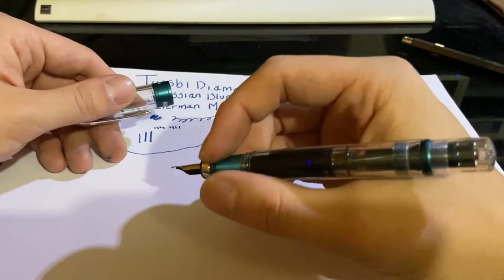Twsbi Diamond 580 ALR Prussian Blue Pluma Fuente/Estilográfica Reseña en Español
Es edición especial y es muy buena.